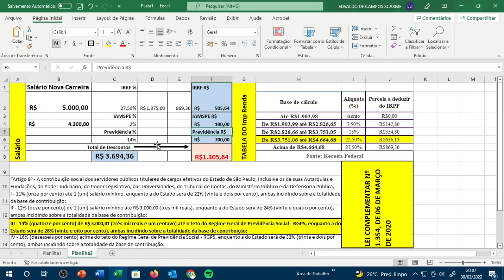COMO CALCULAR O SALÁRIO DA NOVA CARREIRA! ESTIMATIVA!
Após pesquisas, achei conveniente mostrar como realizar o cálculo do salário inicial que representa a Nova Carreira do Magistério.